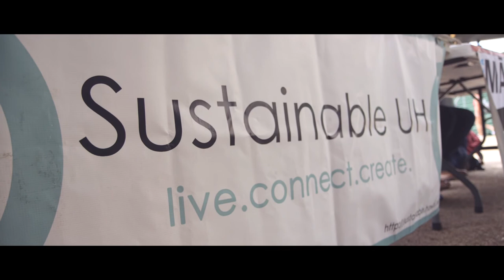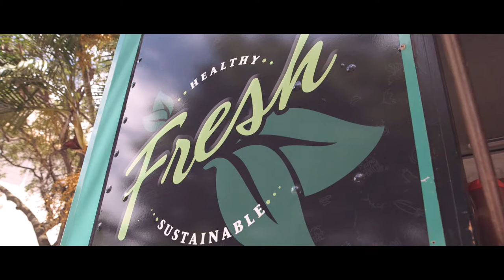UH Manoa student Doorae Shin recognized for environmental stewardship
University of Hawaii at Manoa student Doorae Shin was honored with a 2014 Brower Youth Award for her commitment to Hawaiʻi’s environmental movement.